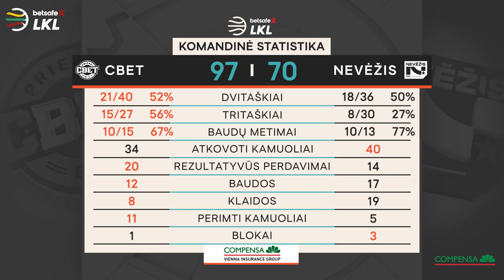„Betsafe–LKL“ rungtynių apžvalga: „Cbet“ - „Nevėžis“ [2021-04-05]